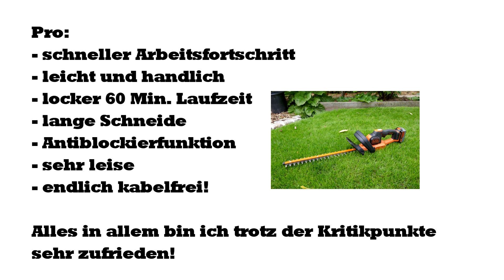Akku Heckenschere Test 18V 4.0Ah B+D GTC18504PC deutsch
Für die Vereinfachung der Gartenarbeit, habe ich mir unter anderem die Black&Decker Akku Heckenschere 18V 4Ah angeschafft. Ohne Probleme schaffe ich so alle meine Hecken mit einem Akku und erspare mir Zeit und Arbeit beim Kabel ziehen. Allen die auch mit dem Gedanken spielen, auf ein Akkugerät umzusteigen, hoffe ich durch die Mitschnitte eine kleine Entscheidungshilfe bieten zu können.

Mit einem Einkauf über nachfolgenden Link unterstützt Ihr meinen Blog und die Videos. Aber auch über einen Daumen freue ich mich sehr.